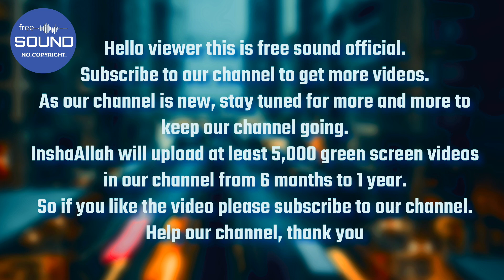Gift box open green screen। gift box green screen effect । Valentine's Gift Box Green screen Effects